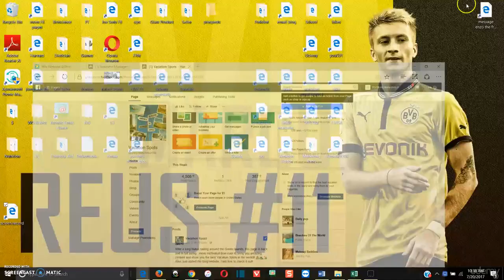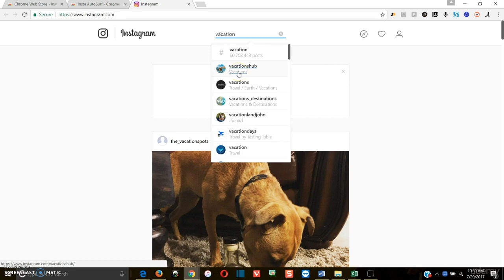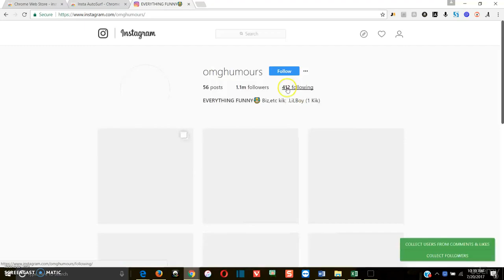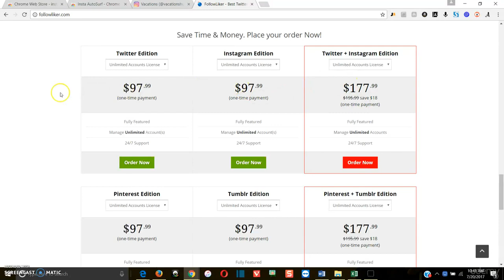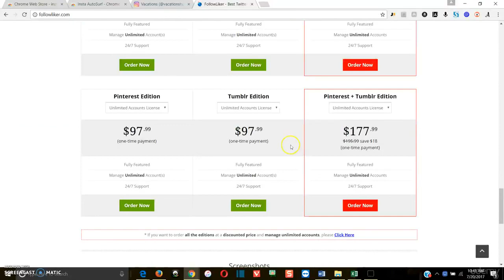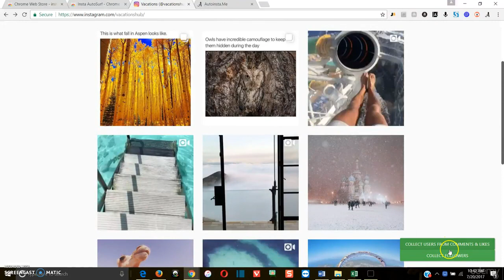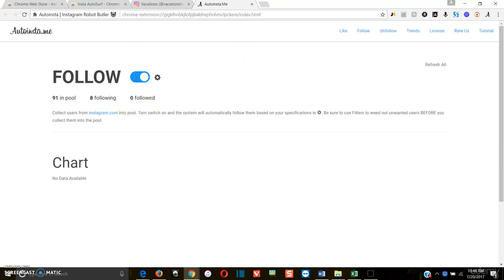How to Create Unlimited Instagram Accounts on a Computer